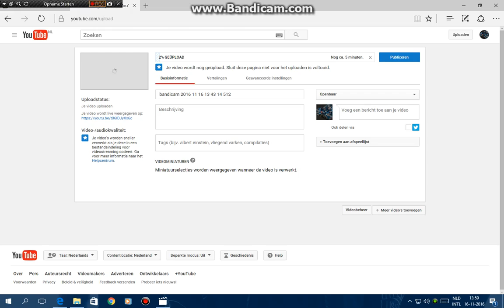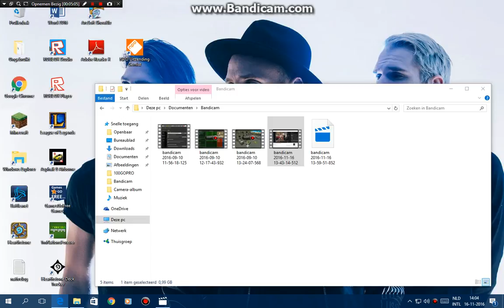Gameplay 6 rang up warrant officier 3